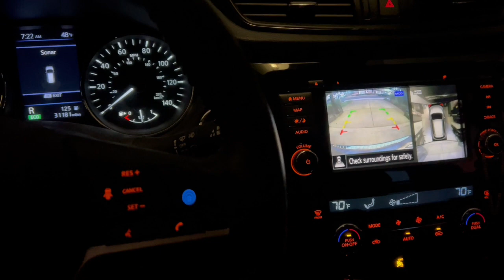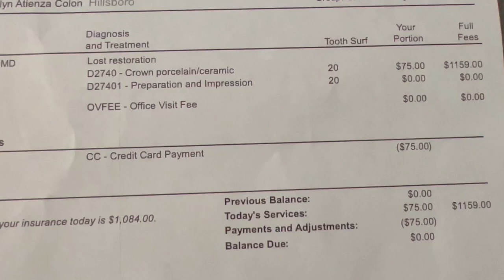Dentist appointment (Crown)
Magkano nga ba magpa crown d2 sa US with insurance? Agenda for the day,dental appointment.